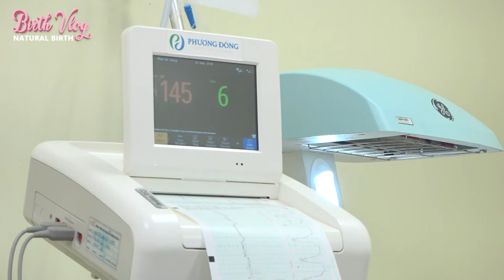Birthvlog 2024 LOUD SCREAMING MOM | THE BIRTH WAS DIFFICULT, CHALLENGING - MOM RESPECT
LOUD SCREAMING MOM | THE BIRTH WAS DIFFICULT, CHALLENGING - MOM RESPECT | NATURAL BIRTH
The pain of childbirth comes from contractions of the uterus, causing contractions that are not controlled by the mother. Uterine contractions progressed rhythmically, sometimes at rest but not completely like contractions before labor. The intensity of contractions is not too strong to be dangerous for the fetus and mother, nor is it too weak.

Uterine contractions are the driving force behind labor, and the pace of contractions also varies with each stage of labor. Abnormal uterine contractions can prolong labor or cause complications for the mother and fetus.

Features of uterine contractions:

Uterine contractions occur spontaneously against the mother's will. Uterine contractions cause pain. Pain threshold depends on each woman. When the contraction pressure reaches 25-30 mmHg, the woman begins to feel pain. The pain appears late, after uterine contractions, and disappears before the contractions cease.
The origin of uterine contractions is located in one of the two horns of the uterus. Usually in the right horn of the uterus. The propagation of uterine contractions is also from top to bottom. The speed of contraction is 1-2cm/sec.
Uterine contractions are cyclical and regular, gradually increasing, gradually lengthening, at the beginning of labor only 15 to 20 seconds long, then reaching 30-40 seconds at the end of cervical dilation. The intensity of uterine contractions also gradually increased. Contraction pressure at the beginning of labor from 30-35 mmHg increases gradually to 50-55 mmHg.
Uterine contractions have a triple decrease: the pressure of uterine contractions decreases from top to bottom, and the time of contraction of uterine muscles also decreases from top to bottom.
The number of uterine contractions during a labor varies from 70 to 180, depending on the number of deliveries, easy or difficult labor and the quality of uterine muscle.